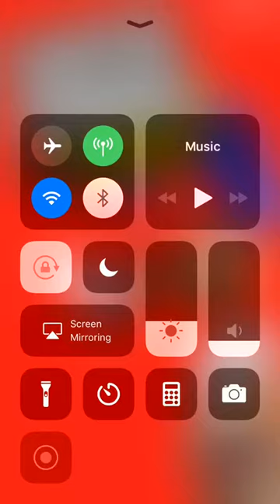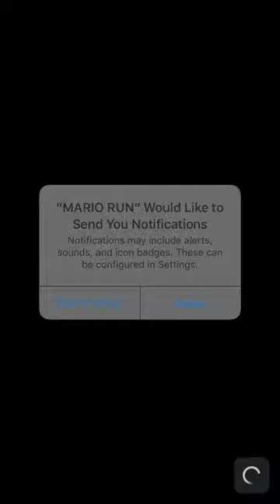Super Mario Run Gameplay